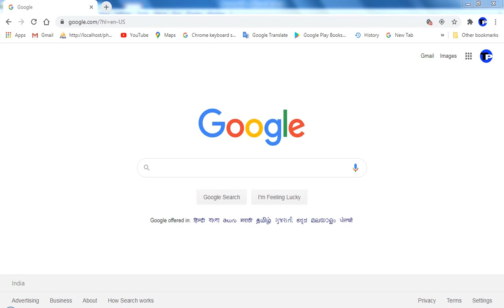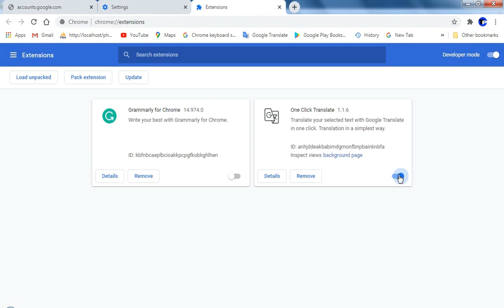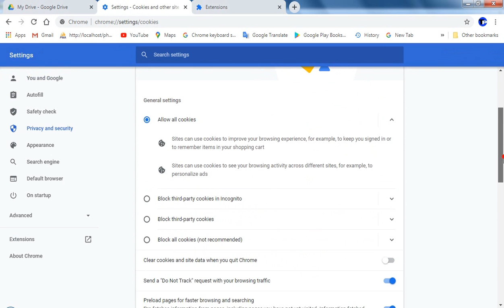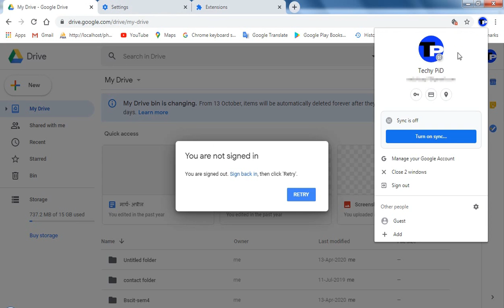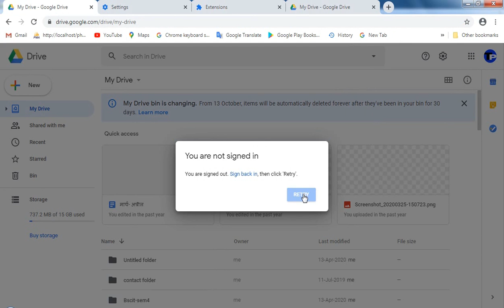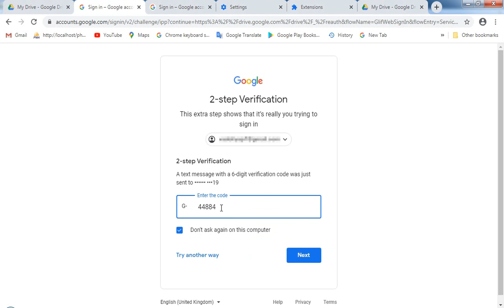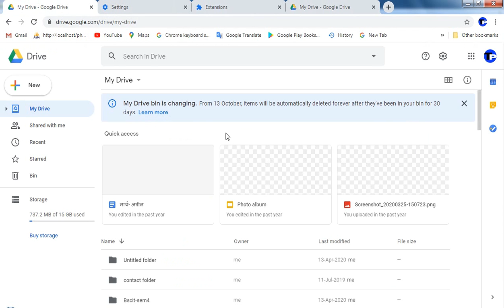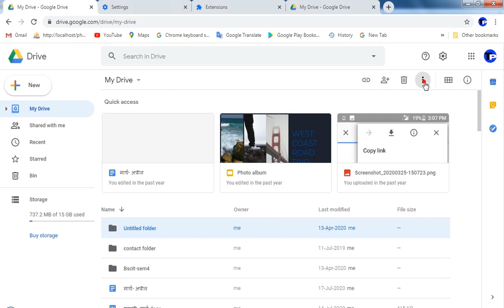This page isn't working google drive problem | you are not signed in you are sign out sign back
Open your google drive.
Error generated.
Change browser and try other browser or the same chrome browser.
Go to setting and disable an extension.
Try again in google drive.

The first problem solve.

Second problem.
You are not signed in.
Go to the Chrome setting.
Turn on sync...
Click on confirm.
Click on Yes, I'm in.
Now, go to your google drive.
The problem solves.

Product to use
Laptop

Wireless Bluetooth

👉If you like 👍 Otherwise 👎 click